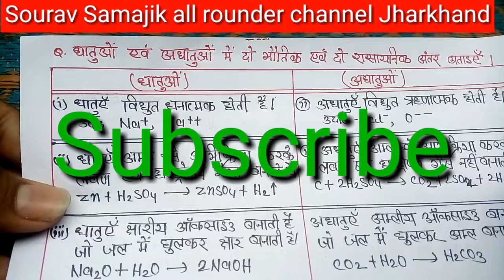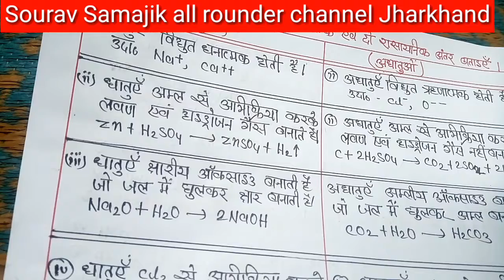Dhatu adhatu me antar metal nonmetal different rasayanik evam bhautik gun धातु और अधातु में अंतर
Dhatu adhatu mein antar metal nonmetal different rasayanik AVN bhautik gun  धातु और अधातु में अंतर

धातु अधातु में अंतर

रासायनिक एवं भौतिक गुण धर्म के आधार पर धातु एवं अधातु में अंतर बताएं